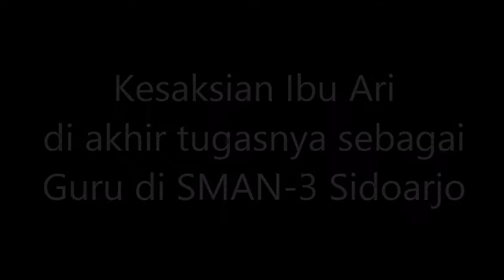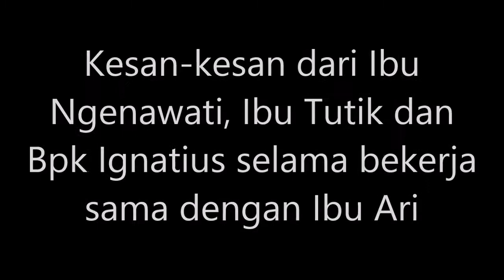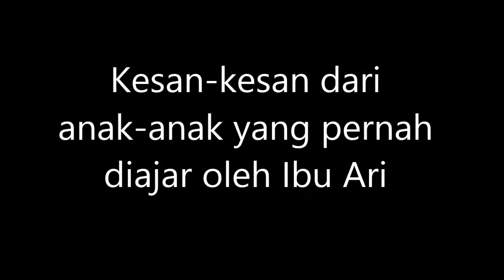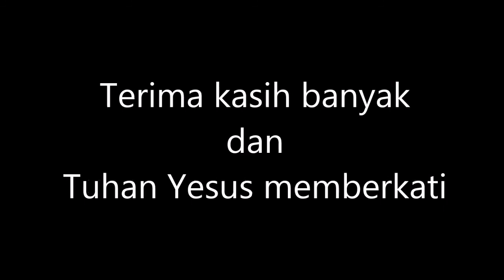Kesaksian Ibu Ari di masa purna tugas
Profil Ibu Sri Wahyuning Ari Guru Senior Hebat dan Inspiratif di SMAN 3 Sidoarjo

Guru adalah sebuah profesi yang mulia. Bahkan guru dikenal sebagai pahlawan tanpa tanda jasa. Profesi guru adalah sebuah amanah yang besar, yang harus dijalani dengan melibatkan segenap kemampuan intelektual, emosional, dan spiritual. Apabila guru hanya melibatkan kemampuan intelektual saja, maka guru tersebut hanya akan menjadi guru yang teoritis. Apabila hanya melibatkan sisi emosional saja yang dominan, maka akan melahirkan guru yang temperamental. Salah satu guru hebat dan inspiratif itu Ibu Sri Wahyuning Ari, atau yang sering disapa bu Ari. Bu Ari lahir di Malang pada tanggal 17 Mei 1961 yang dimana pada tahun 2021 ini beliau memasuki masa puncak karirnya sebagai seorang guru. Ibu Ari dikenal sebagai pendidik atau guru yang cerdas dan tegas serta memiliki pengetahuan yang luas terutama di bidang matematika sehingga banyak melahirkan putra-putri bangsa yang cerdas. Dalam perjalanan hidup pribadinya, Ibu Ari didampingi sosok bapak yang berjiwa mulia dan bertanggungjawab yaitu bapak Drs. Chrisyanto Heru Satriyo. Beliau dikarunia putri-putri cantik yaitu Ruth Dewinta Chrisariandini dan Tirsa Dewanti Chrishargyantari. Ibu Ari menuntaskan pendidikannya di bangku SDN YBPK Ngaglik, Malang lulus pada tahun 1973, SMPN 5 Malang lulus tahun 1976, SMA Negeri 3 Malang lulus pada tahun ajaran 1980 pada program IPA, dan melanjutkan studi lanjutan di IKIP Negeri Malang mengambil jurusan Pendidikan Matematika Diploma II lulus pada tahun 1982 dan melanjutkan jenjang  sarjana di tempat dan studi yang sama lulus pada tahun 1993. Perjalanan karier beliau penuh dengan ispiratif, diawali bertugas pertama di SMP Kristen 3 Malang pada tahun 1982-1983, lalu tahun 1983 mendapat tugas sebagai guru negeri di SMPN 8 Malang, serta berkarir di SMAN Kristen Malang tetapi hanya 3 tahun mulai 1990 sampai 1993. kemudian berpindah tugas di SMAN 3 Sidoarjo dengan alasan mengikuti suami di Sidoarjo terhitung tahun 1999 sampai masa purna tmt 1 Juni 2021 ini. Selama menjalankan tugas di SMAN 3 Sidoarjo beliau juga mendapatkan tambahan amanah pernah menjadi Wakil Kepala Sekolah bidang HUMAS. Beliau juga aktif dalam organisasi keprofesian yaitu organisasi PGRI Cabang Sidoarjo. Ungkapnya menjadi guru sebenarnya bukan pilihan pertama setelah lulus SMA, cita-cita sejak awal ingin menjadi sarjana pertanian. Selain mendaftar di Fakultas pertanian, beliau juga ikut seleksi di perintis IV yaitu IKIP Malang jurusan Kimia, matematika menjadi ke dua, tetapi Tuhan berkehendak lain harus mengembangkan bakat yang menurut beberapa orang dan tes kepribadian memang cocoknya menjadi guru terutama pada guru matematika. Setelah gagal dalam seleksi perintis 1 di fakultas pertanian,dengan petunjuknya beliau senang dengan panggilan menjadi seorang pendidik. Selain itu, guru merupakan pekerjaan yang mulia, tentu menjadi guru itu panggilan, karena di situ harus ada keikhlasan, rasa ingin melayani, muncul pengabdian itu karena kita tulus dalam melayani, yang paling utama dalam mengabdi sebagai seorang guru adalah mempunyai sifat tulus ikhlas, siap melayani penuh kasih dan dari rasa pelayanan itu takkan ada sungut-sungut, tetapi mengamini ,bahwa semua itu adalah bagian dari berkah, anugerah Tuhan dalam hidup kita.
Pesan yang beliau titipkan untuk seluruh civitas akademika SMAN 3 Sidoarjo.

Jangan pernah berucap apa yang sudah SMAN 3 Sidoarjo berikan kepada ku, tetapi bergeraklah dan berkomitmen lah apa yang harus ku berikan kepada SMAN 3 Sidoarjo
Melayani dengan kasih,tanpa bersungut-sungut,sangat membahagiakan diri, menyehatkan batin dan akhirnya tetap bahagia
Buatlah prestasi sebanyak-banyaknya baik dalam bidang Akadenik, maupun non akademik, demi nama besar dan keharuman SMA Negeri 3 Sidoarjo.
Harapan saya untuk orangtua,masyarakat mohon memberikan sumbangsih pemikiran ,dorongan ,dan tidak melupakan dukungan dana untuk prestasi anak-anak kita SMA Negeri 3 Sidoarjo
Berkerjalah dengan kerendahan hati, bekerja dengan hikmat dan akal budi yang Tuhan anugerahkan , senantiasa ada keseimbangan akal pikiran,hati yang penuh kasih,karena semua itu bagian dati ucapan syukur kita atas anugerah dan amanah mengemban menjadi pendidik.
Akhirnya ….BRAVO SMANTIGDA